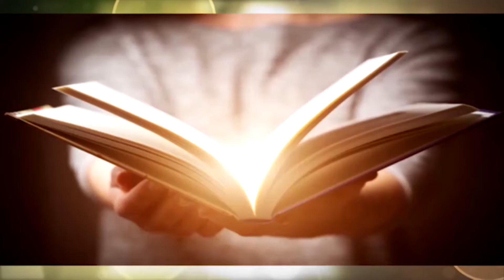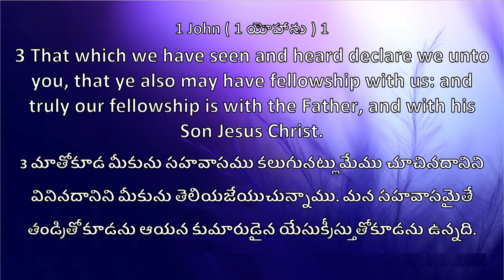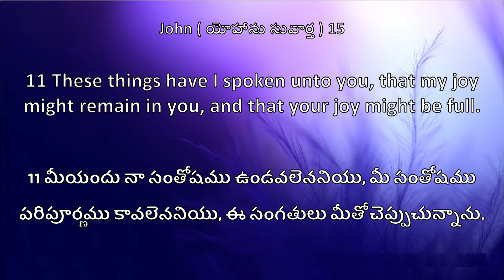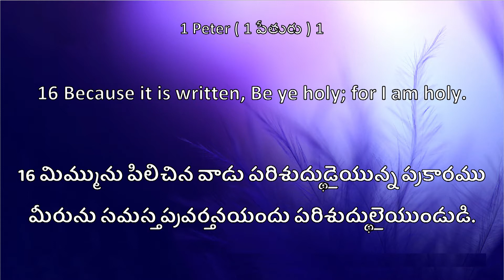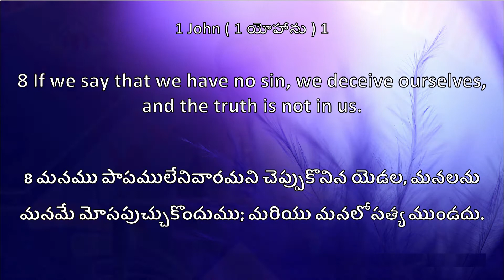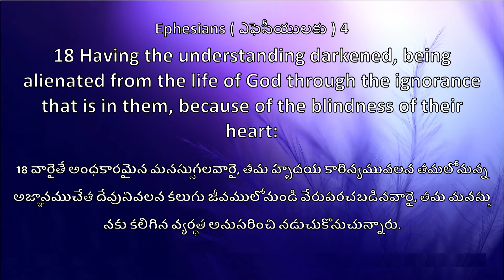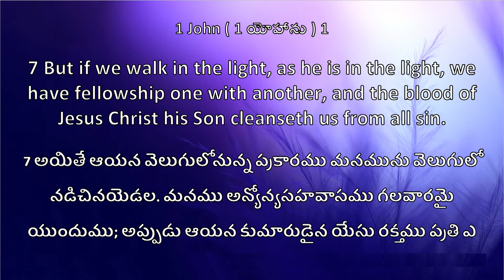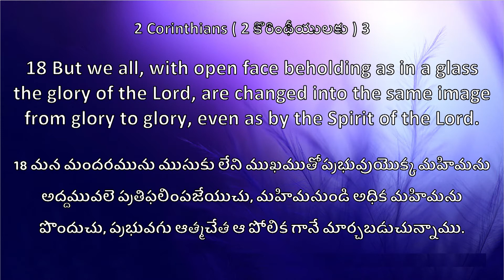JOY TV ONGOLE JOHN CALVIN || ENGILSH MSG11 25-04-2021